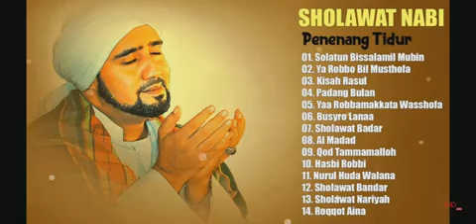shalawat nabi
ayo kita bershalawat